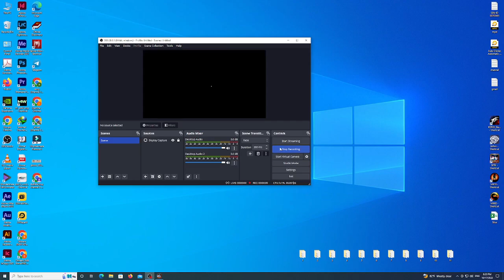Abel vs Julia bii lalita